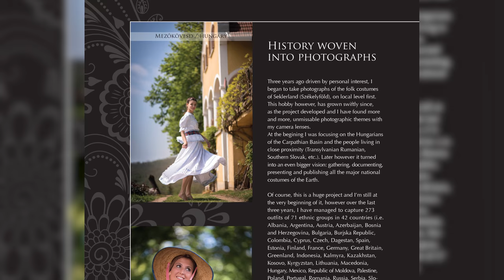Erdély egy gyönyörű nő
2017 év végére készítettem egy mérleget, hol is tart épp a népviseletek dokumentálásának projektje. Számszerűen: 31 magyar tájegység, 51 településének 112 hagyományos öltözete.
A nemzetek viseletei pedig: 42 ország, 71 nemzetiségének 273 viselete.
A helyszíneken készült felvételek egy részéből készült a kisfilm, néhány személyes háttérinformációval.
Köszönöm mindenkinek a közreműködést!
Az interjút és a vágást Szabó Samu készítette, külön köszönet neki.